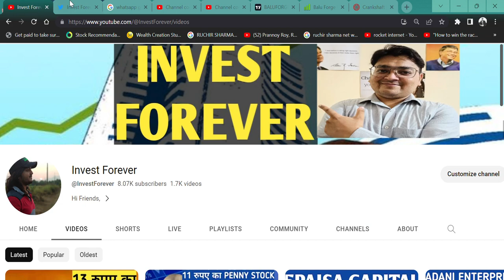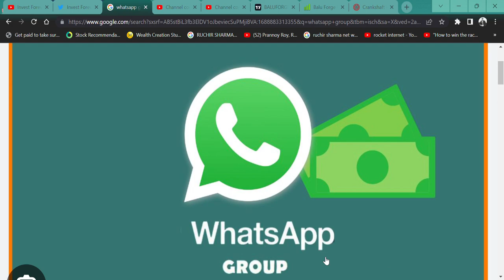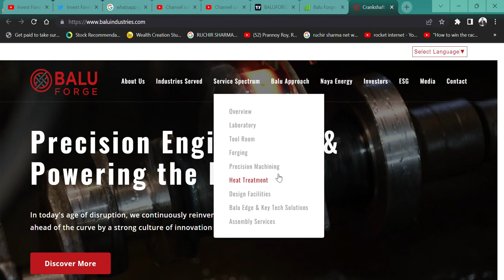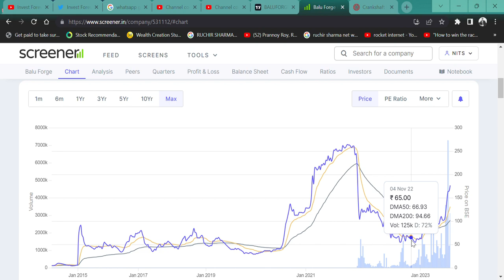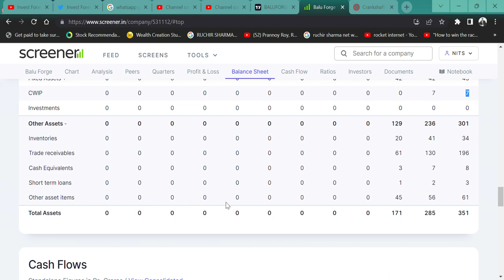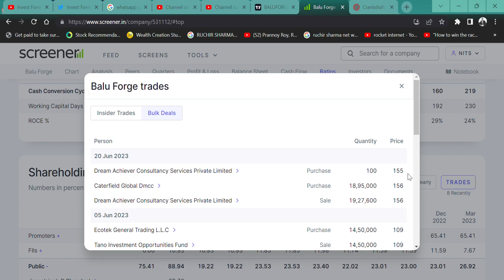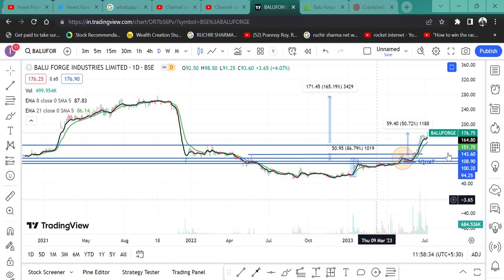2 महीने में 82% के RETURN 🚀|| Balu Forge Industries Ltd🔥 💯 || Best capital good stock 💲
HI,

Balu Forge Industries Ltd  IS THE best small-cap STOCK. SHOULD WE KNOW? || WATCH THE VIDEO TO KNOW MORE?